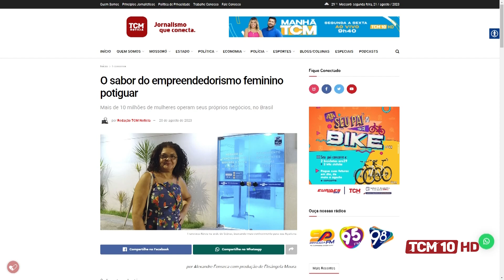Jornal da Manhã - Portal TCM Notícia traz matéria sobre empreendedorismo feminino